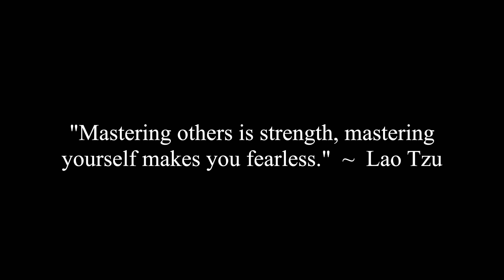About To Hook Up But Saw Some Poopoo From Her Bunghole. Smash Or Pass?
Corey, Bobby, Erica, Jade and Jocelyne discuss a question from a viewer that is asking whether or not to smash after he found a special surprise from a girl.